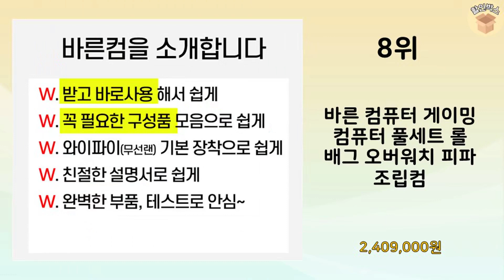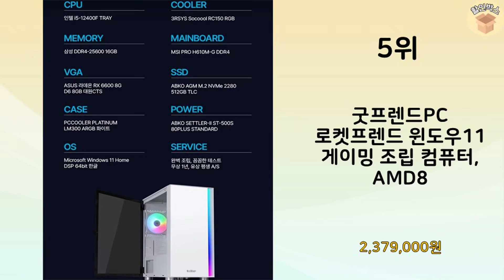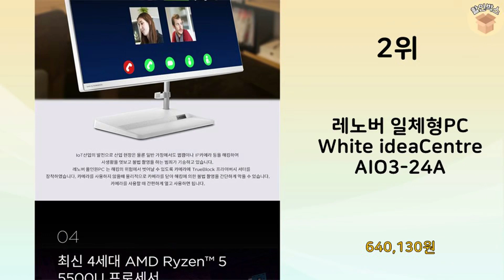2024년 가장 많이 판매 된 올인원PC 인기 TOP 10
2024년 불티나게 팔린 올인원PC TOP 10을 소개해드립니다.

10위 : 삼성전자 올인원 일체형 PC 프로스트 화이트 DM530ADA-L

8위 : 바른 컴퓨터 게이밍 컴퓨터 풀세트 롤 배그 오버워치 피파 조립컴

7위 : HP 파빌리온 AiO 일체형 PC 내추럴 실버 27-CA2002

6위 : 레노버 일체형PC Cloud Grey Yoga AIO 7 27A

5위 : 굿프렌드PC 로켓프렌드 윈도우11 게이밍 조립 컴퓨터, AMD8

4위 : 삼성 올인원PC DM530AFA-L78A 인텔 13세대 i7 C

3위 : 바른컴퓨터 게이밍 컴퓨터 풀세트 모니터포함 PC 롤 서든어택 배

2위 : 레노버 일체형PC White ideaCentre AIO3-24A

1위 : 레드빗 컴퓨터 게이밍 사무용 본체 고사양 윈도우 포함 팰월드 롤

 감사합니다